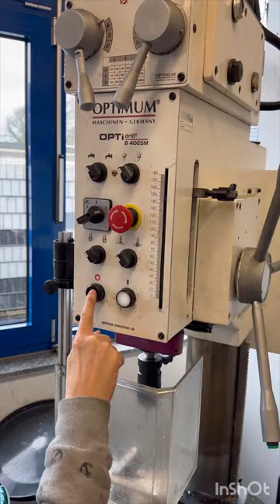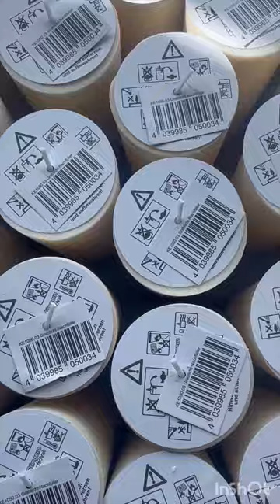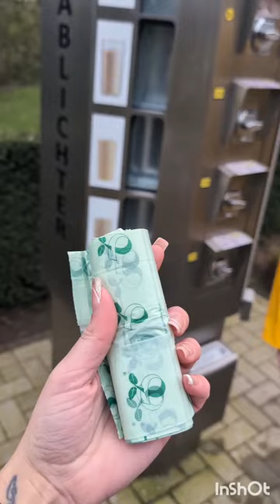Herstellung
Grablichter der Marke Cera Lights werden in Handarbeit von Menschen mit Behinderungen in der Kerzen-Manufaktur gefertigt. Dabei achten wir darauf, dass die Arbeitsschritte so kleinteilig wie nur eben möglich gehalten werden, um auch Menschen mit schweren und schwersten Beeinträchtigungen eine sinnvolle Tätigkeit anzubieten.

    Würfel aus Raps-Wachs ausdrücken
    Gläser mit Würfel füllen
    Nachfüller bohren
    Einleger und EAN-Code auflegen
    Gläser mit Raps-Wachs auffüllen